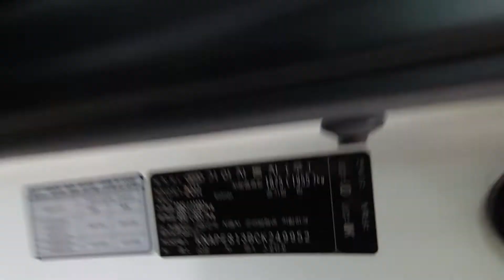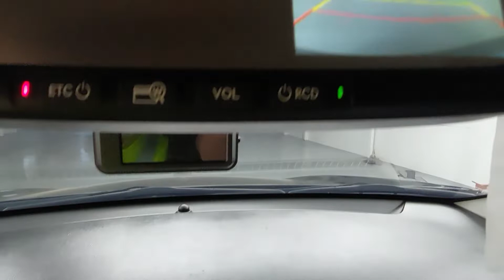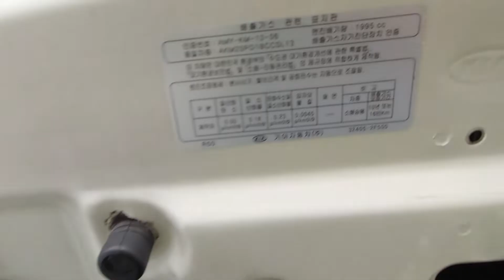Sportage R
KNAPE813BCK249952